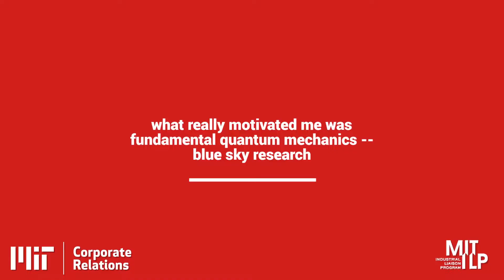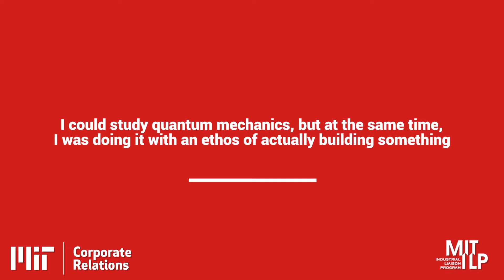MIT Engages The Era of Quantum Engineering - Introduction and Background on Quantum Computing 1 of 6